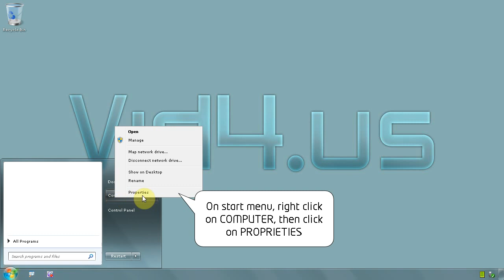Windows 7 Ultimate 64 bit - How to time to display operating system boot settings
If you have installed more than 1 OS on your computer, Windows 7 will display a list with all available OSes and will cont down from 30 and automatically boot the forst one on  the list
You can change that 30 seconds to different time. Here is how
Click on start and right click on menu COMPUTER, there select PROPRIETIES
Click on link ADVANCED SYSTEM SETTINGS and when SYSTEM PROPRIETIES windows appears make tab ADVANCED active, then click on button SETTINGS on  STARTUP AND RECOVERY set of options
On SYSTEM STARTUP set of options you can change the TIME TO DISPLAY LIST OF OPERATING SYSTEMS = 30 seconds to something else
I like to have it 3 seconds, make your changes and click on OK button to close options and save settings.